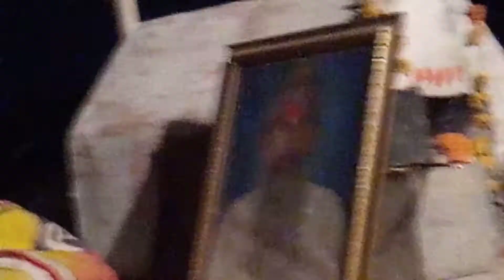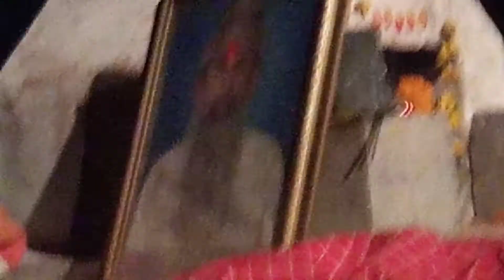aanand mangal//aarati//jalamshang bhagat